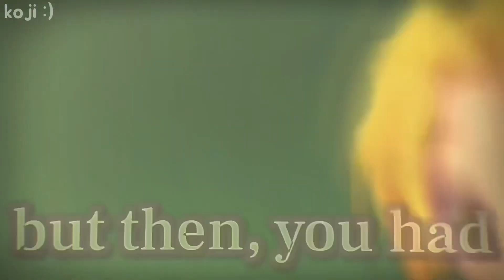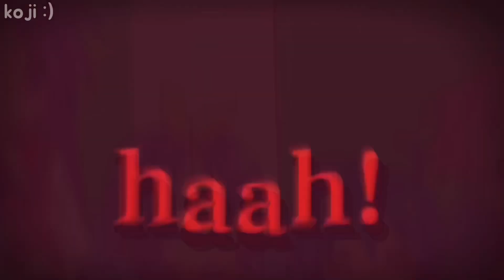two princes 🤴👸🤴(2024 remake - ⬆️ sped up ⬆️)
nightcore ahh princes 🤴🤴